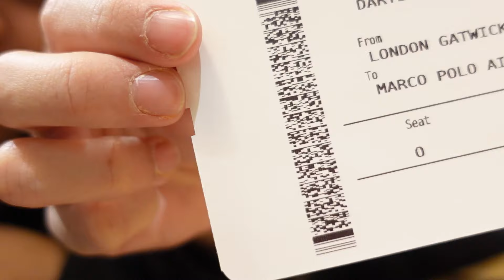Driving in the snow from Venice to Dolomites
We went to Venice, Italy from 8th to 13th Feb 2024. during our midterm break. The main highlight was supposed to be hiking up the Dolomites, but how foolish of us to think that the mountains would not be engulfed in snow :'D So we ended up just enjoying the bountiful snow and the beautiful canals of Venice. Biggest achievement for me is driving in another country for the first time in my life. And scariest thing is losing control of the car while driving down the icy mountain road.